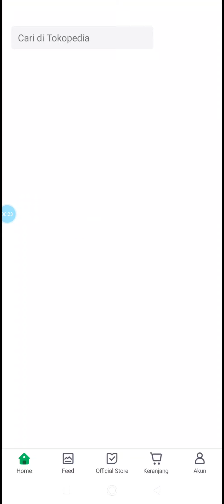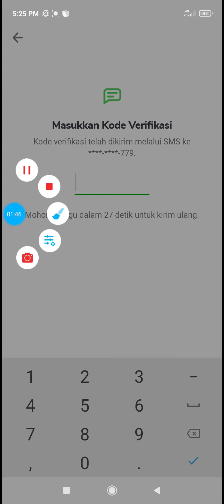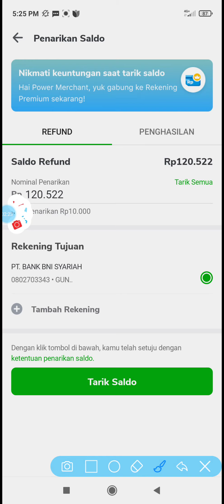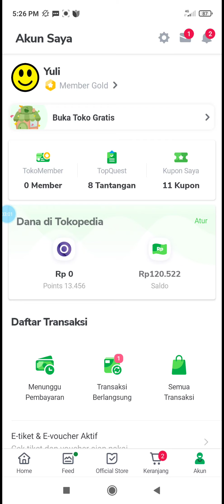Cara Tarik Saldo Refund Pesanan Dibatalkan Tokopedia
Pesanan dibatalkan Tokopedia? Jangan khawatir dana/uang teman-teman bisa ditarik kembali ke rekening ya. Caranya bagaimana? Yuk simak videonya sebagai bermanfaat.